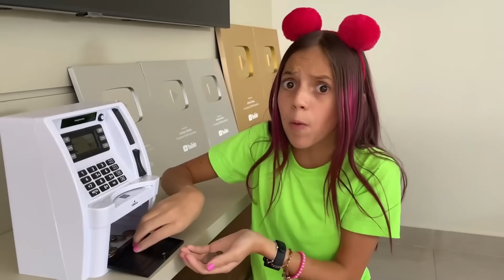Jéssica sousa a história para crianças sobre responsabilidade com PETS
Ola, eu sou Jessica Sousa e seja bem vindo ao meu canal!

Não se esqueça de se inscrever, clicar no sininho e ativar as notificações;